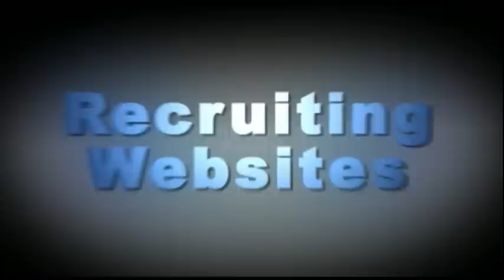Broomfield @ Niwot - Boys Basketball - January 5, 2012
Highlights from the Broomfield @ Niwot Boy Basketball game on January 5, 2012